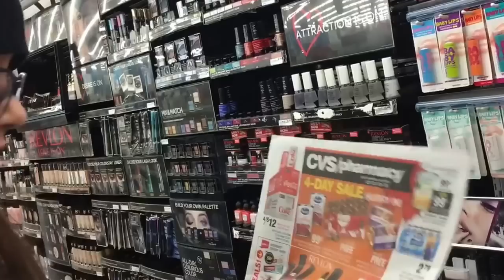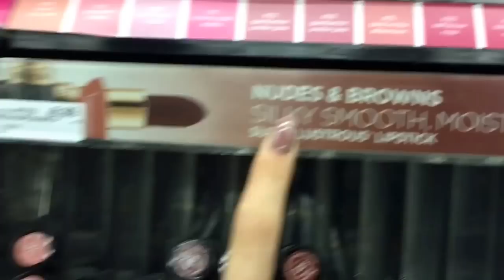Couponing & Makeup Haul | 1.102 | Living Out Loud Family Vlog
Fiona heads to CVS for couponing and then does a makeup haul. Find out how much she saved at CVS couponing. Living Out Loud Vlog.